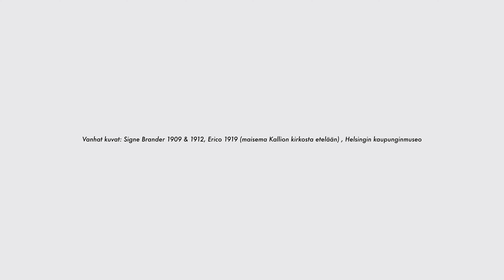Helsinki ennen ja nyt | 1:1 kuvasovitukset Signe Branderin maisemiin [4K]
Kuvasovitukset Helsingin Tuomiokirkon ja Kallion kirkon maisemiin. Uudet kuvat kuvattu 2021.

Vanhat kuvat Helsingin kaupunginmuseon Helsinkikuvia.fi -palvelusta. (Signe Brander 1909 & 1912, Erico 1919)